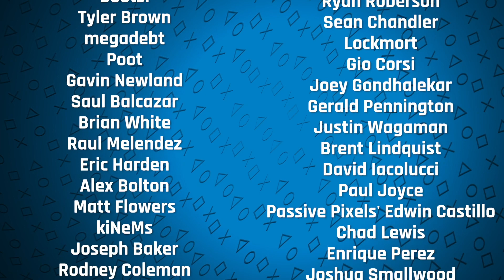Hoeg Law Talks Activision, Bungie, and Embracer | Sacred Symbols+ Episode 181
Please welcome Last Stand Media Legal Analyst Rick Hoeg back to +. Today, I (Colin!) invited Mr. Hoego to the show deal with a small collection of legal issues currently circulating throughout our industry. We start at the top, with a duo of Activision-related stories: The quitting-in-protest of a California lawyer with claims of interference from the governor's office in regards to the state's legal inquiries into Activision, and the refusal of Activision to cede a new pay structure to Raven's unionizing QA team. We then go over to soon-to-be Sony property Bungie, which has undertaken a rather interesting lawsuit in pursuit of nearly a dozen false-flaggers on YouTube, who abused DMCA takedowns on the company's behalf, without permission and likely in retaliation for previous takedowns. We then wrap things up by discussing Embracer Group, which recently told The Financial Times that it plans on growing in size in a major way, a rather confusing statement for a behemoth that already owns 115 teams (yes, 115). How can further growth even be possible, or sustainable, or even legal? So... why not hit play and learn yourself something?